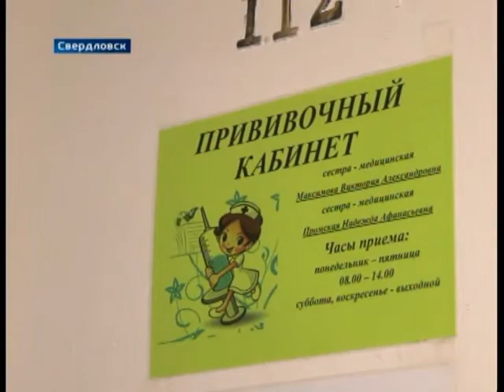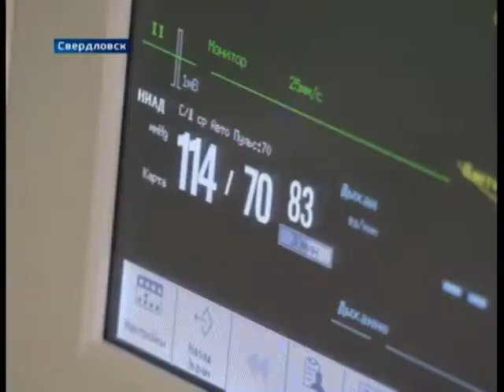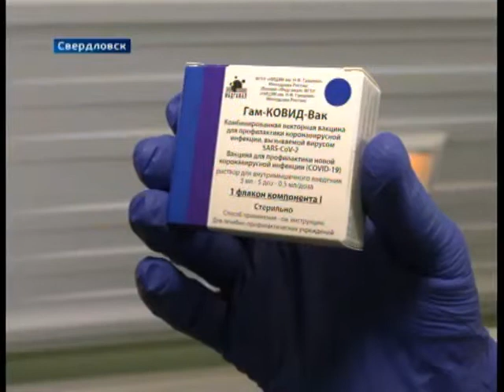Вакцинация в Свердловске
ГТРК ЛНР. Вести. 22 марта 2021 г. 19:30